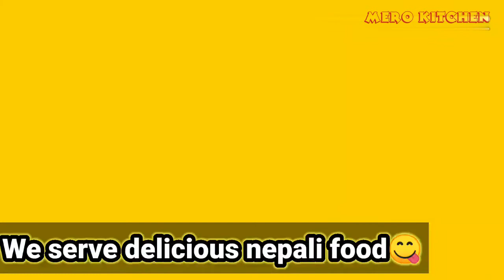Neplai culture dashain and tihar festival / नेपाली को महान चाड दसैँ र तिहार पर्व